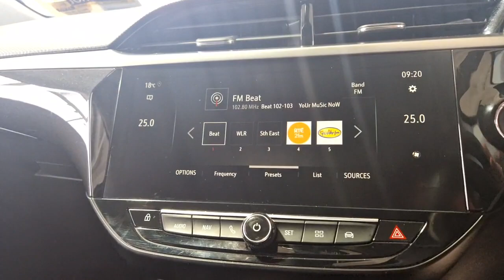John Kelly Opel Waterford - 2022 Opel Corsa Elite 1.2i 100PS SS 6 Speed Ref...